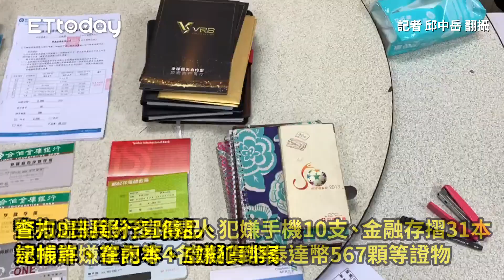自稱虛擬銀行「娜娜總監」誆投資 主打高獲利...8個月吸2千萬